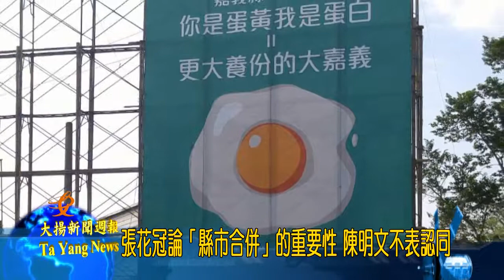20170531大揚新聞 張花冠論「縣市合併」的重要性 陳明文不表認同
嘉義縣議會第18屆第5次定期會議期間，會中張花冠表示，嘉義的發展問題是結構性的城鄉差距，民國71年嘉義縣市的分治，導致原本同為共同生活圈的兩地，被迫分立而治，這也造成縣市間公共事務出現難以協調的困擾，未來應推動嘉義「縣市合併」，是當前迫切，且也是讓嘉義未來能蓬勃發展的重要方針。
嘉義縣市合併成為嘉義縣議會定期會會議的焦點，立委陳明文則認為縣市合併與否並不是重點，全國一致的行政區劃與國土規劃才是問題的關鍵。